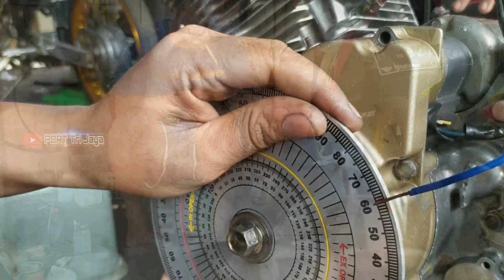PERHATIKAN INI !!! SEBELUM MERAKIT MESIN || SATRIA FU WUNGKUL 147 CC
perlu diperhatikan sebelum merakit mesin satria fu wungkul ...banyak sekali yang tak memperhatikan ini..!!!

salam horett
seduluran sak dawane dalan